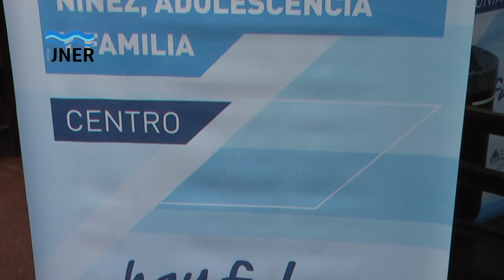Lanzamiento de la Especialización en Políticas Públicas de Niñez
Se realizó en la Facultad de Ciencias Sociales de la Universidad de Buenos Aires (UBA), el lanzamiento de la Especialización en Políticas Públicas de Niñez, Adolescencia y Familia. Participó del acto el rector de nuestra Universidad Ing. Jorge Gerard, la Decana Mgs. Sandra Arito y autoridades de la Facultad de Trabajo Social.

La Facultad de Trabajo Social tiene a su cargo el dictado de la carrera en base a un programa diseñado en conjunto con la Secretaría de Niñez, Adolescencia y Familia del Ministerio de Desarrollo de la Nación.

La carrera de posgrado es de dos años de duración y se dictará no sólo en Entre Ríos, sino también en las Universidades Nacionales de Tucumán, Buenos Aires, Chaco Austral, San Juan, Comahue y San Juan Bosco, con un título otorgado por nuestra Universidad. De carácter federal y gratuito, la carrera se desarrollará durante 2013 y 2014. Contempla 12 módulos y 3 seminarios de cursado obligatorio en las 7 regiones del país, a través de instancias presenciales y virtuales. La cursada incluye el encuentro nacional de apertura y otro de cierre y encuentros regionales de dos días, en los que se dictarán todas las materias y seminarios.

La  formación que brindará tiene que ver con las nuevas perspectivas respecto de las políticas públicas en materia de minoridad e infancia.

El Comité Científico está conformado, entre otros, por la ministra Kirchner, el secretario de Niñez, Adolescencia y Familia de la Nación, Gabriel Lerner, la titular de Abuelas de Plaza de Mayo, Estela de Carlotto, el especialista Eduardo Bustelo, la decana de la Facultad, Sandra Arito y representantes de la Fiscalía General de Política Criminal y Derechos Humanos.

El Comité Académico, integra a los decanos de las facultades de las universidades que son subsedes de la especialización: de la UBA, San Juan, Tucumán, Chaco Austral, Comahue y la Nacional San Juan Bosco en Chubut.

Anzola destacó que, de los 3.000 inscriptos, hubo que seleccionar a los 750 especializandos que "son en su mayoría profesionales que trabajan en problemáticas de la niñez para que, en todo el país, se pueda completar la formación de estas personas, puedan realizar sus prácticas y trabajar en base a los conceptos que implica la nueva institucionalidad de niñez".